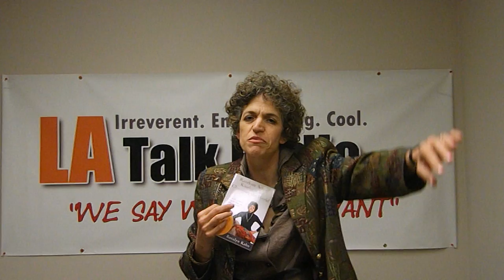Rosalyn Kahn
Hi Cyber Babies. Today on LATalkRadio Mother Love talks with Rosalyn Kahn, Author,Coaching & Professional Speaking, Master the Message with Passion & Purpose this and so much more.